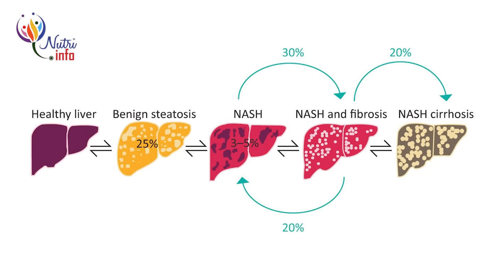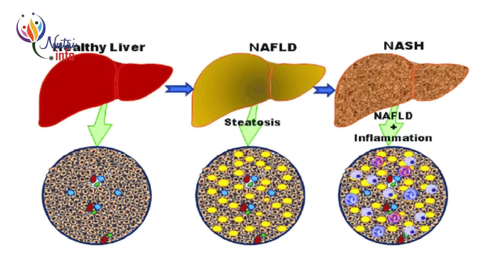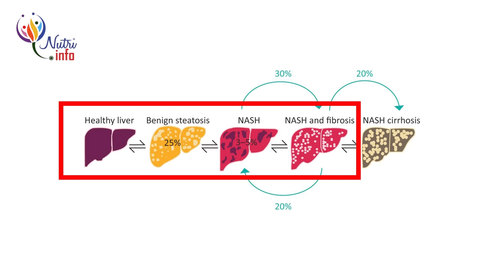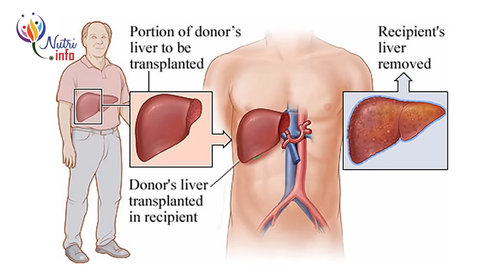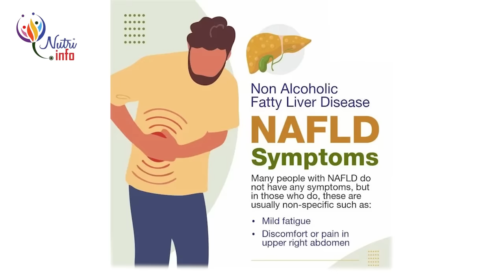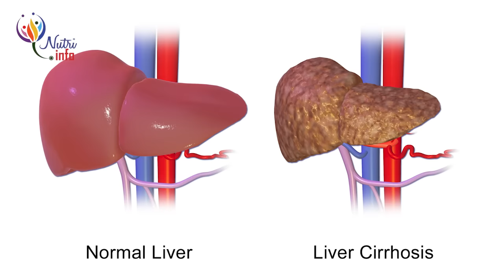Fatty Liver ගැන මේ දේවල් දන්නෙ නැතුව ගොඩ එන්න බෑ..| Fatty Liver stages By Nutritionist Hiroshan